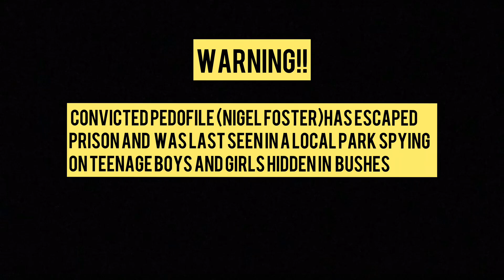year 7s have their ball kicked in a bush by a roadman